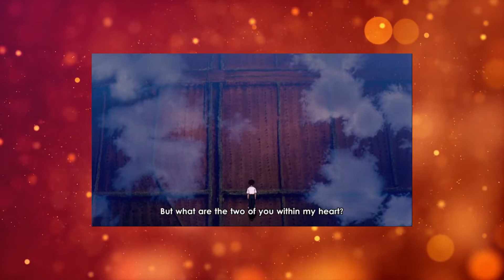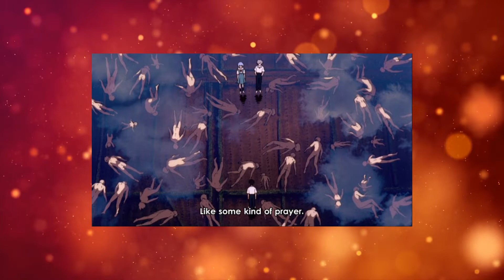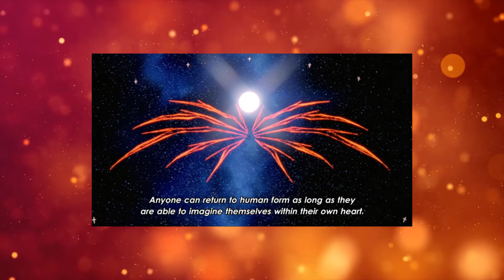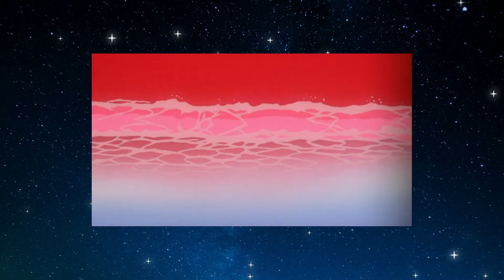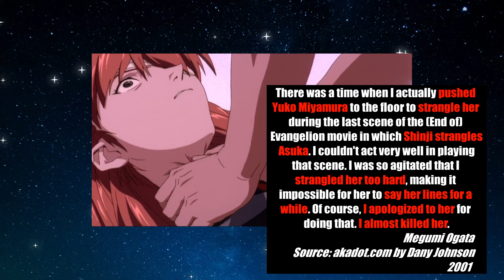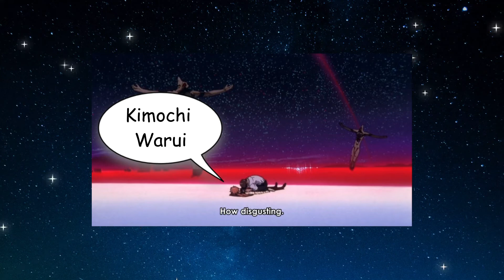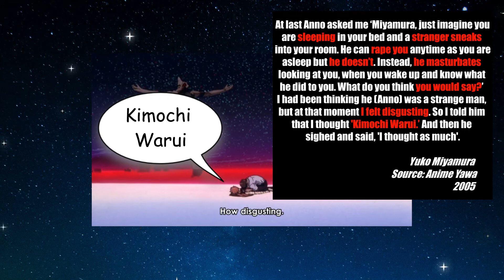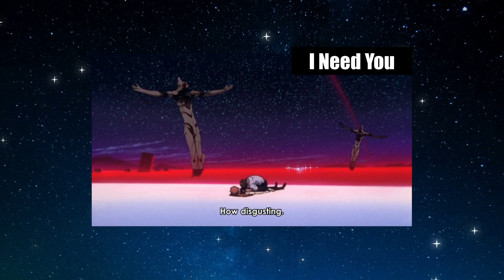End of Evangelion: I Need You [EoE Explained]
A closer look to the End of Evangelion. Sixth part of my series of analysis videos. The 1997 Japanese animated psychological science fiction film written and co-directed by Hideaki Anno and animated by Gainax and Production I.G. It serves as a parallel ending to the Neon Genesis Evangelion television series, in which teenage Shinji Ikari pilots Evangelion Unit 01, one of several giant humanoid mechas designed to defend against the hostile supernatural entities called Angels. The film picks up where the television show's 24th episode ended, and the cause of the events depicted in the show's episodes 25 and 26 occurs in the middle.

Though it won awards including the 1997 Animage Anime Grand Prix, The End of Evangelion initially received mixed reviews. A 2014 Time Out poll of filmmakers voted The End of Evangelion one of the 100 best animated films of all time.

Evangelion is set fifteen years after a worldwide cataclysm, particularly in the futuristic fortified city of Tokyo-3. The protagonist is Shinji, a teenage boy who was recruited by his father Gendo to the shadowy organization Nerv to pilot a giant bio-machine called an "Evangelion" into combat with alien beings called "Angels". The series explores the experiences and emotions of Evangelion pilots and members of Nerv as they try to prevent Angels from causing more cataclysms. In the process, they are called upon to understand the ultimate causes of events and the motives for human action. It recast the saintly inventor/father as a sinister figure, and the enthusiastic teenage protagonist as a vacillating introvert, a deconstruction of classic anime tropes. The series features archetypal imagery derived from Shinto cosmology as well as Jewish and Christian mystical traditions, including Midrashic tales, Kabbalah and Gnosticism. The psychoanalytic theories of Freud and Jung also feature prominently.

All the rights to their authors.